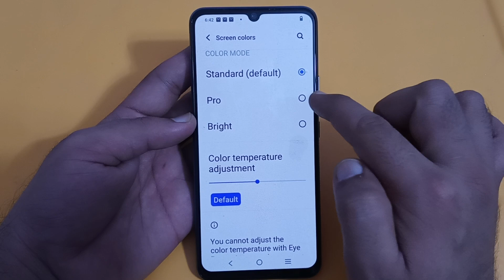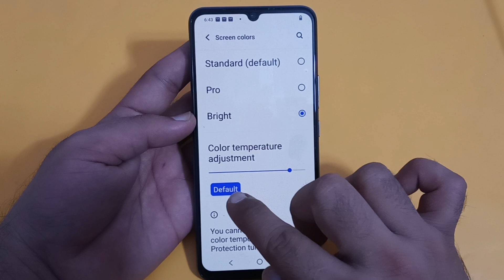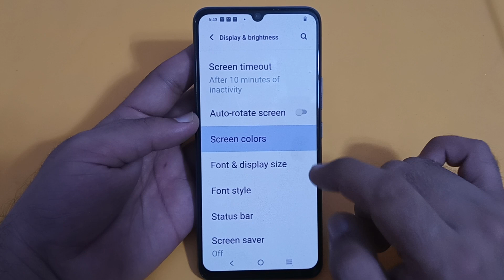Vivo y01A screen colour, Vivo y01A mein screen color use Karen